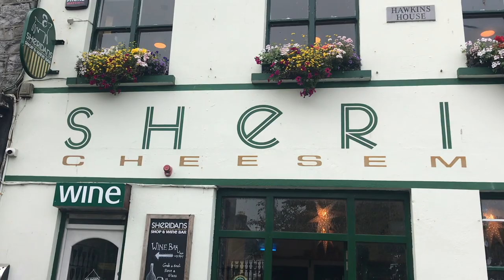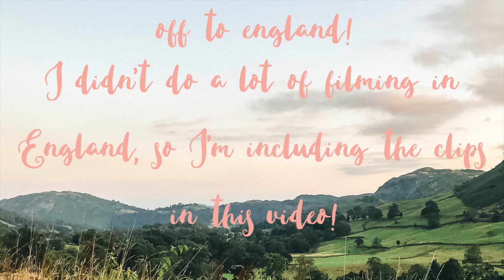Ireland Vlog Week 3 & A Quick Trip to England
Hey friends! I wanted to post the last video from my summer travels, and I hope you enjoy it! This was such an amazing experience!

If you enjoyed this video, I'd love it if you would introduce yourself in a comment so I can get to know you, and subscribe to my channel for weekly videos!